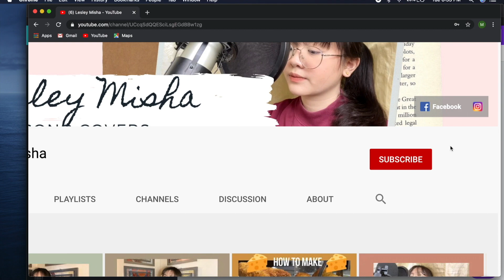[COVER] TADHANA | Lesley Misha (feat. Jeza Tapiculin)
I'm back again with another song cover!! This time, I'm gonna be singing this beautiful song with Jeza Tapiculin :) Please show your support by liking this video. Thank you and God bless!

Hi! I'm Lesley Misha De Torres, and I'm a Filipino YouTube Song Cover artist.

Don't hesitate to leave song requests in the comment section below! ☺️
I would like to thank everyone for supporting my YouTube channel and my song covers. I hope y'all never get tired of watching my videos hehe

(In case you want to make song cover collaborations with me, just leave a message on my Facebook account)